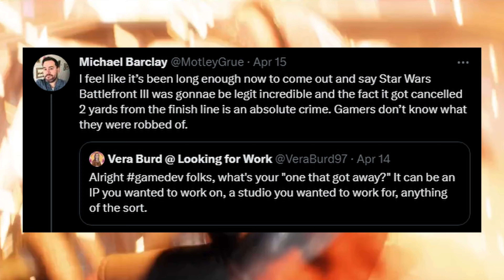Star Wars Battlefront 3 Sad News REVEALED... 😢😢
A developer who worked on Star Wars Battlefront 3 has claimed the game was "two yards from the finish line" before it was canceled many years ago. Developer Michael Barclay, who now works at Naughty Dog, made these comments in response to a Twitter thread where developers discussed the projects they worked on that amounted to "the one that got away."
We almost got Battlefront 3...

Thank you for supporting another VideoGameLeaks upload!